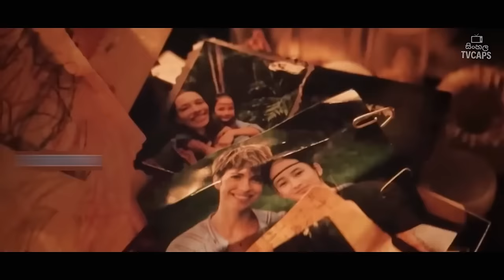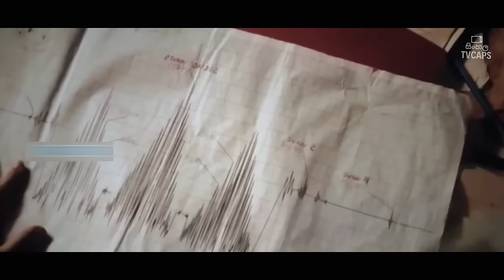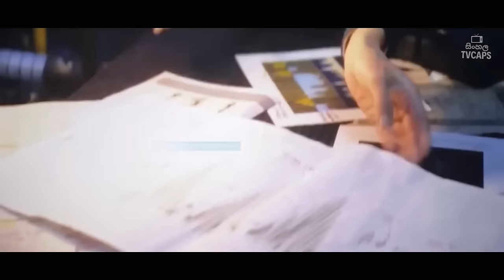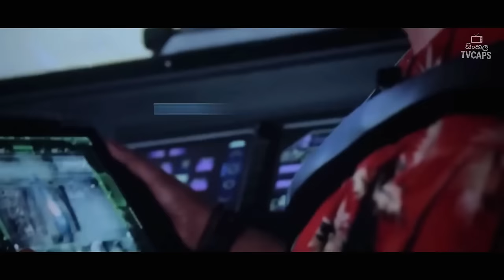ලැහැස්තිද? ඔන්න අළුත්ම එක "Godzilla x Kong" | Sinhala Film Review | Sinhala TVcaps